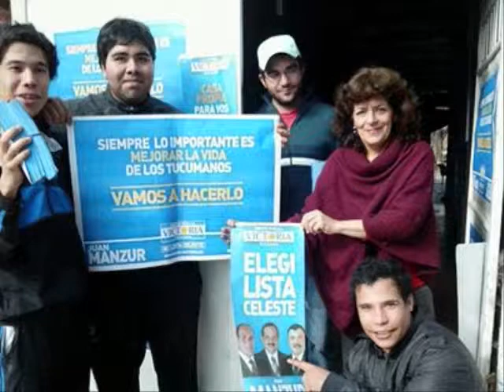Las fotos de la gente con los candidatos del Frente para la Victoria Tucumán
Gracias a todos los seguidores que nos mandaron sus fotos!
Frente para la Victoria Tucumán - Elecciones 2013